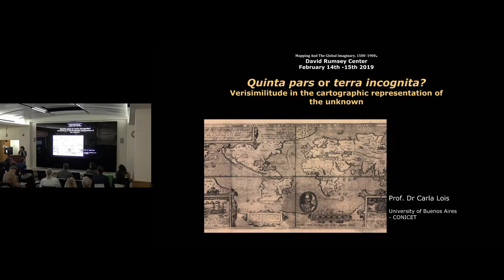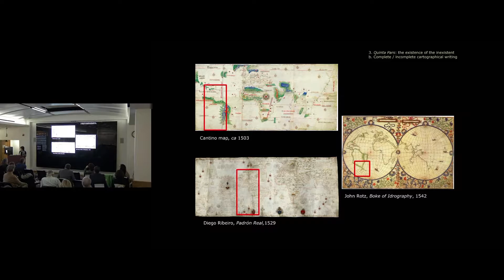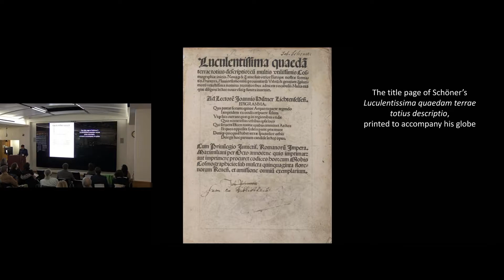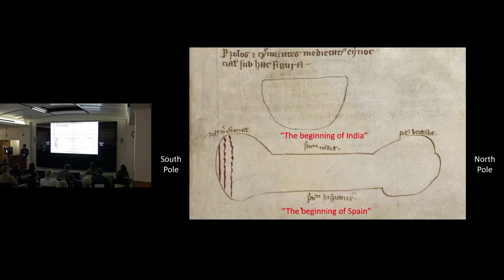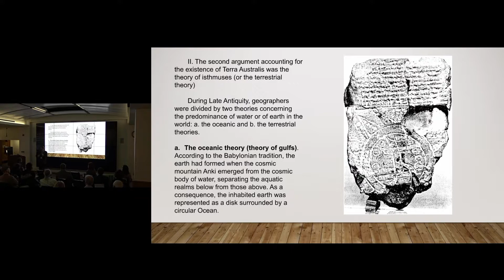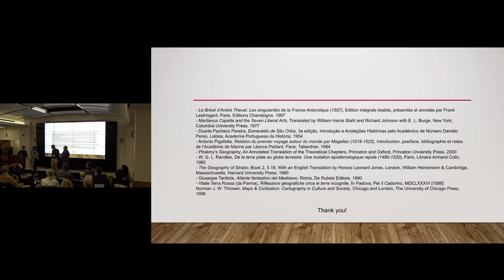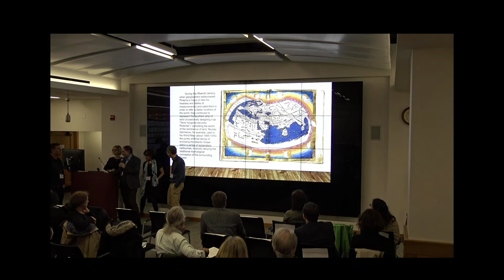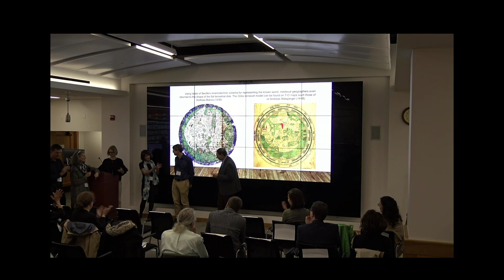DRMC Global Imaginary Day 1 Panel 2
Panel 2 - The fifth part of the world
Carla Lois (University of Buenos Aires): “Quinta pars or terra incognita? Verisimilitude in the Cartographic Representation of the Unknown”
Chet Van Duzer (Independent): “Imagined Territories Around the South Pole: The Southern Ring Continent, 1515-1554”
Corin Braga (Babes-Bolyai University): “The Invention of Terra Australis Incognita”